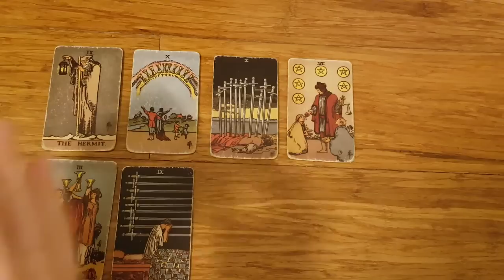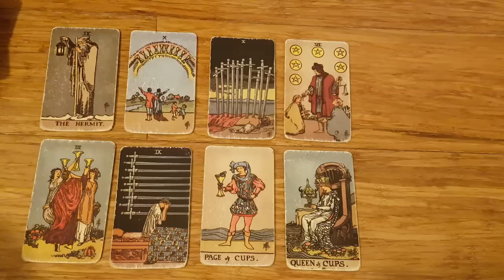AQUARIUS⚡IT'S TIME FOR YOU TO KNOW THE TRUTH!😱WHAT THEY'RE SO SCARED TO TELL YOU 😓10-16 OCTOBER 2022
Thanks for tuning into watch your ⚡IT'S TIME FOR YOU TO KNOW THE TRUTH! 😱WHAT THEY'RE SO SCARED TO TELL YOU 😓10-16 OCTOBER 2022